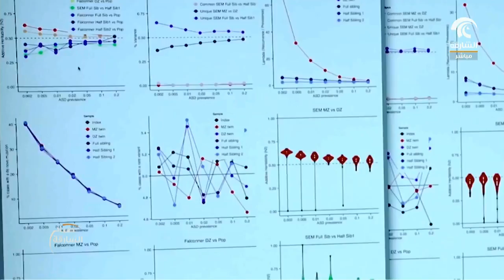Alsharjah Tv Dr Hamza